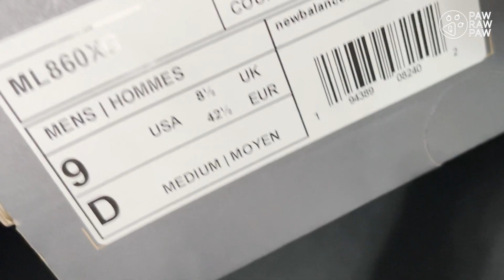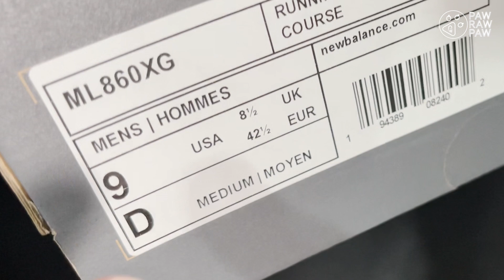Unbox: New Balance 860 V2 ได้ทั้งมินิมอล และแฟชั่น ในคู่เดียว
Music Ambient :
368 - Dyalla